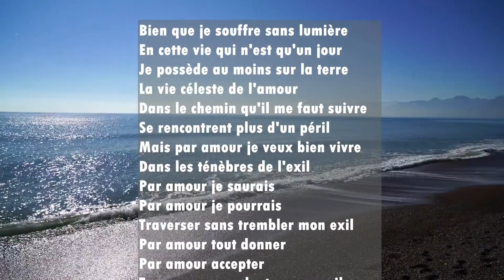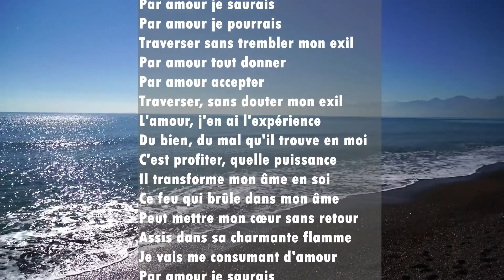PAR AMOUR NATASHA ST PIER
La star canadienne chante des poèmes de Thérèse de l’Enfant-Jésus dont l’exemple sert de guide à sa spiritualité. Natasha St-Pier revient avec un nouvel album de poèmes de Saint Thérèse de Lisieux mis en musique. Intitulé Aimer c'est tout donner, cet album est sorti le 03 Août 2018.

Bien que je souffre sans lumière
En cette vie qui n'est qu'un jour
Je possède au moins sur la terre
La vie céleste de l'amour
Dans le chemin qu'il me faut suivre
Se rencontrent plus d'un péril
Mais par amour je veux bien vivre
Dans les ténèbres de l'exil
Par amour je saurais
Par amour je pourrais
Traverser sans trembler mon exil
Par amour tout donner
Par amour accepter
Traverser, sans douter mon exil
L'amour, j'en ai l'expérience
Du bien, du mal qu'il trouve en moi
C'est profiter, quelle puissance
Il transforme mon âme en soi
Ce feu qui brûle dans mon âme
Peut mettre mon cœur sans retour
Assis dans sa charmante flamme
Je vais me consumant d'amour